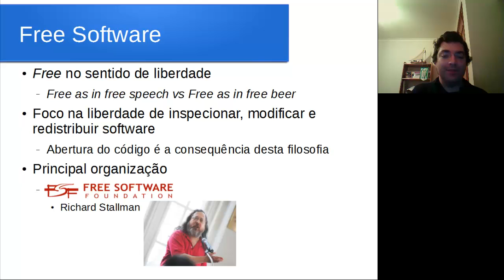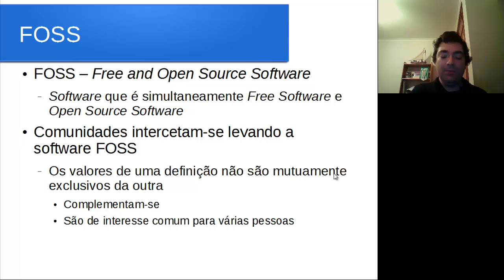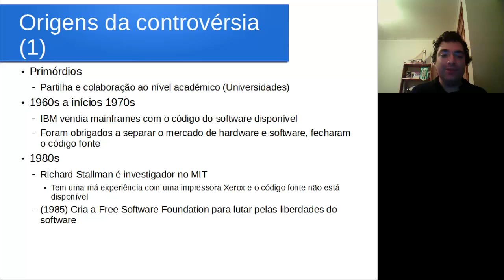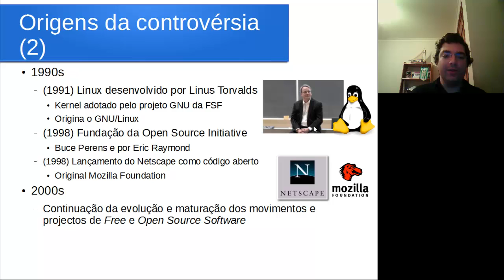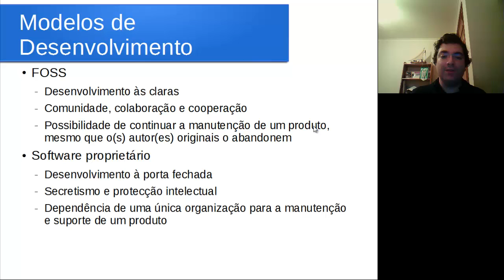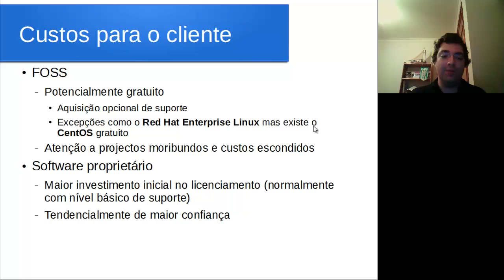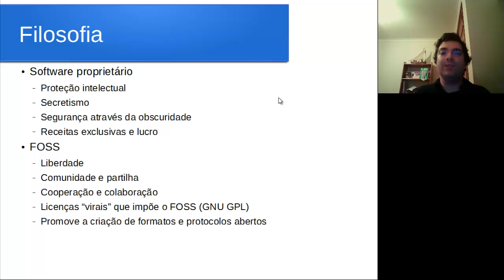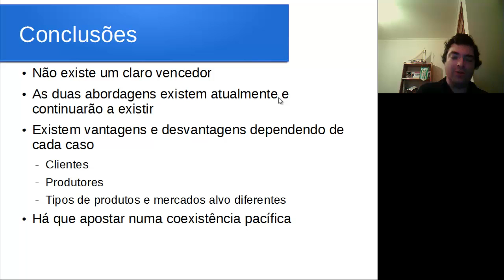Controvérsia: Free Software vs. Software Proprietário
Vídeo elaborado no âmbito da unidade curricular de Comunicação Técnica e Científica do Mestrado em Engenharia Informática da Faculdade de Ciência e Tecnologia da Universidade Nova de Lisboa